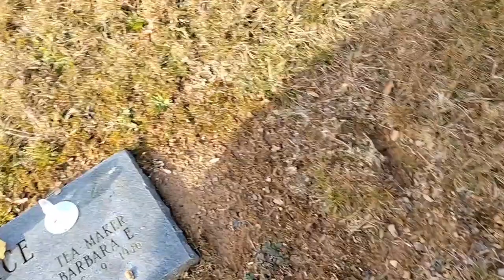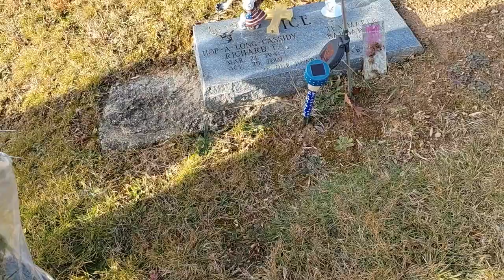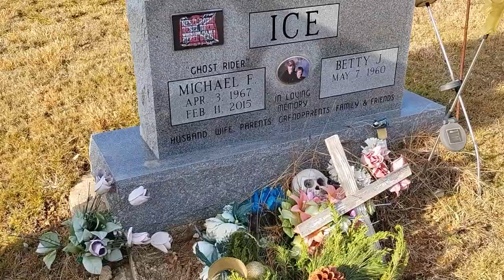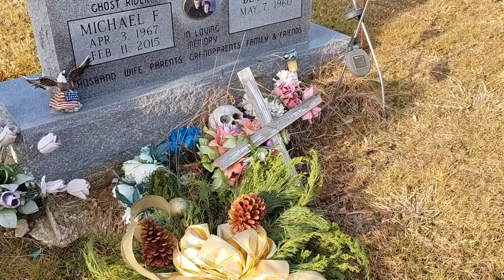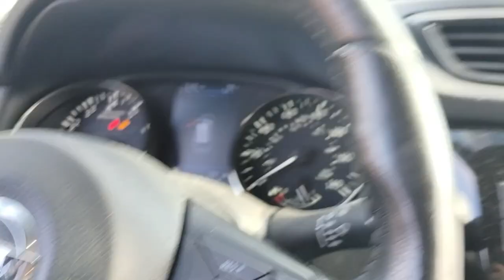Christmas Wreaths for Dad, Mom, and Mike